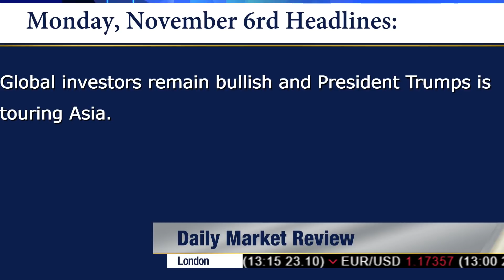Geo-Political Risks Have Investors on Edge - Monday 6/11/2017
Global investors will monitor President Trump’s Asian tour closely. Trump is in Japan today and Korea tomorrow. Wall Street remains near record highs and the U.S Congress continues to consider the merits of a proposed tax reform package. Eurogroup meetings will get underway today.